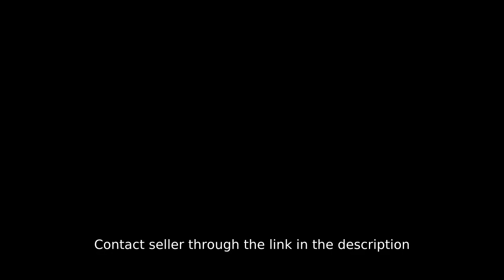24.00sqm 1-bedroom Condo For Sale in Mactan Lapu-Lapu Cebu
24.00sqm 1-bedroom Condo For Sale in Mactan Lapu-Lapu Cebu
Condominium/Apartment Type: Residential Condominium
Number of Bedrooms: 1
Number of Bathrooms: 1
Unit Size in sqm: 24 sqm.
Unit/Floor Number: 1